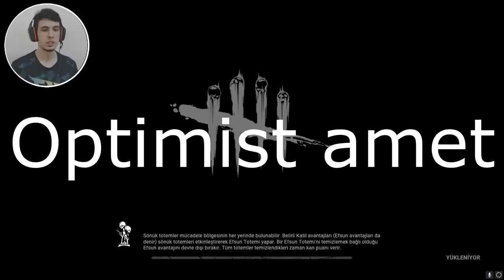EŞYA, PERK VE ADAK KULLANMAK YASAK ! - Dead by Daylight TÜRKÇE